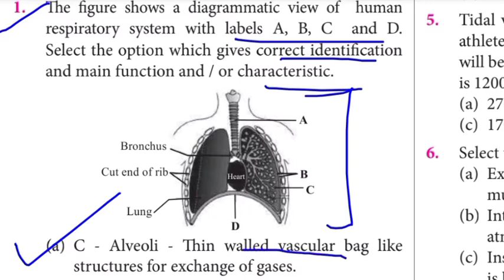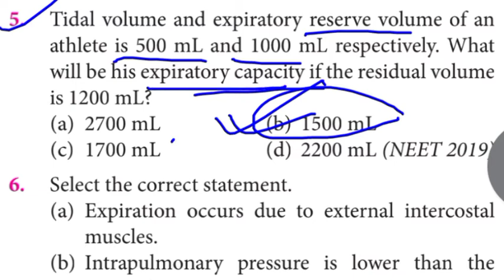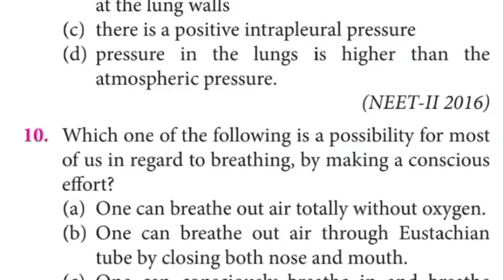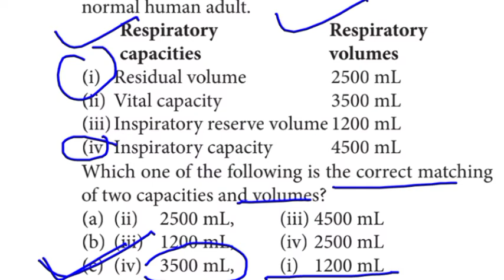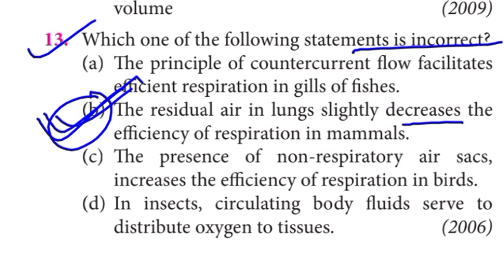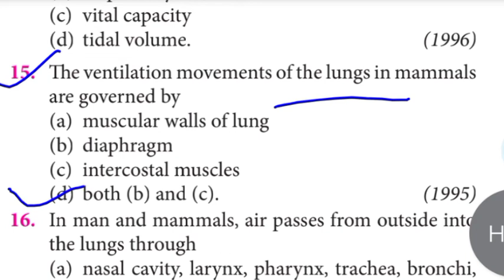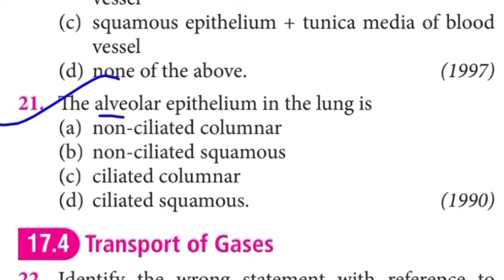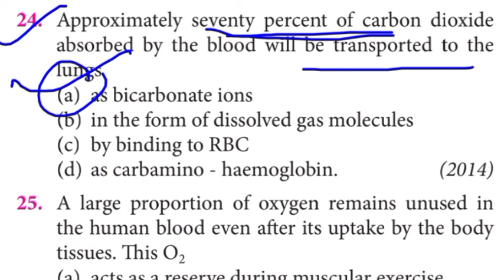Breathing and exchange of gases Previous Neet Questions | Breathing and exchange of gases PYQ NEET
Breathing and exchange of gases previous year questions of NEET
Breathing and exchange of gases PYQ of NEET

Breathing and exchange of gases Pyq questions of NEET